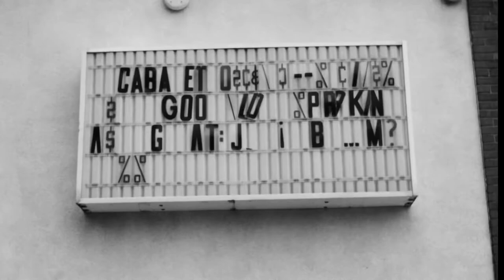Blás Vasco - “Jacques Cousteau”